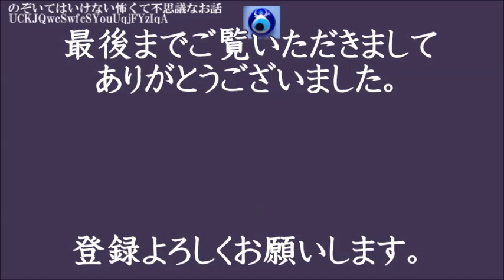【愛の呪い】俺、呪い関係の神様がいる神社の息子だけど霊感なんてない。ある日「妹を呪いに来たんだ」って俺の幼馴染がやって来て★のぞいてはいけない怖くて不思議なお話★